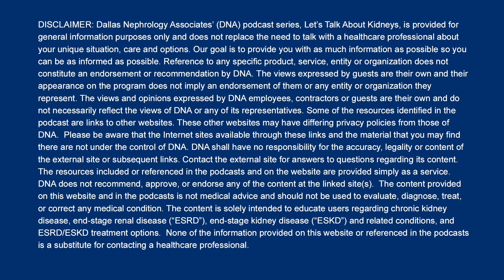DNA Dietitians Talk About Medical Nutrition Therapy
Take a behind-the-scenes look into the world of DNA with real examples of our values in daily life. In this episode, clinical dietitians Carolyn Cochran and Nadiya Lakhani explain medical nutrition therapy: what it is, why it's essential for patients with CKD, and its role in comprehensive patient care.

What is Medical Nutrition Therapy?

Medical nutrition therapy is an evidence-based practice involving assessing a patient, evaluation of nutritional diagnostics, and intervention. Lakhani explains that patients are part of the solution in medical nutrition therapy, not the problem.

Cochran says that a session with a clinical dietitian starts before the appointment with a review of the patient's medical history. Then, the patient's goals are explored, along with their preferences, any GI issues, cultural and religious backgrounds, allergies, and so on. Medical nutrition therapy tells people not just what they can't eat but practices they can sustain and enjoy long-term. Cochran emphasizes that the practice is personalized and individual.

How Do Patients Meet With a Clinical Dietitian?

A patient typically meets with a dietitian because of a primary care physician's referral, although they may request a referral if they've done their own research. Once a doctor submits the referral, the order is sent to the billing department before being processed for scheduling with a dietitian.

Lakhani explains that the process has been expanding, too. The American Kidney Health Initiative has helped expand services through telehealth, allowing access for those in remote or rural areas. Telehealth allows patients to be comfortable with their primary care doctor or family members in their own homes. It is a safe, accessible option for those who aren't able or comfortable to visit in-clinic.

Why Use Medical Nutrition Therapy?

In Cochran's opinion, the valuable part of medical nutrition therapy is that it involves and empowers the patient in their health. Medical nutrition therapy is research-based and proven to show that even one session can slow the progress of kidney disease.

All members of DNA do everything they can to slow the progression of kidney disease. That includes, Lakhani says, the physicians in direct care, employees in HR, billing, technology, and so on. Everyone is dedicated to the prevention and treatment of kidney failure. Cochran remarks how incredible it's been to see the practice of medical nutrition therapy evolve into a formal method of care rather than an accessory to healthcare.